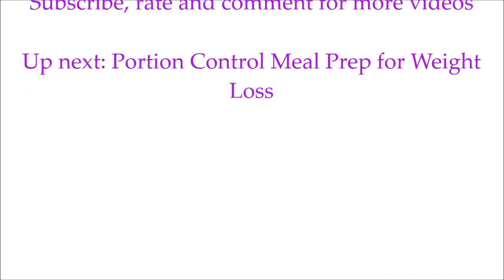Portion Control and Meal Prep for Weight Loss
I am sick and tired of being sick and tired, so I began my weight loss journey using portion control and meal prepping. I am 10 lbs down and so happy to share this journey with you!

Green Tea with Lemon and Ginger
64 oz of filtered water
6 Green Tea bags
two lemons cut in 8 slices each
1-2 inches of ginger root chopped
Add everything to the water and let it steep for at least 8 hours

Then, Drink!!